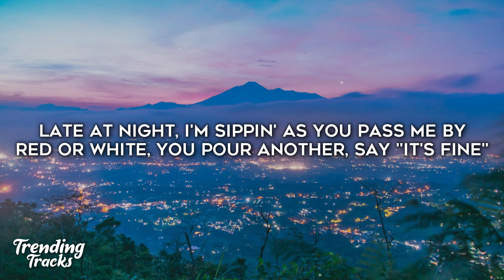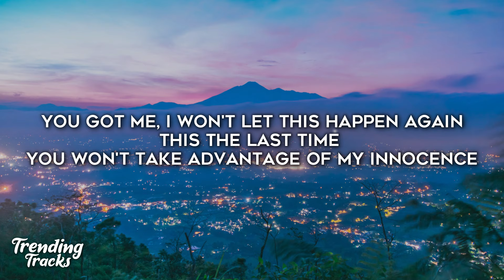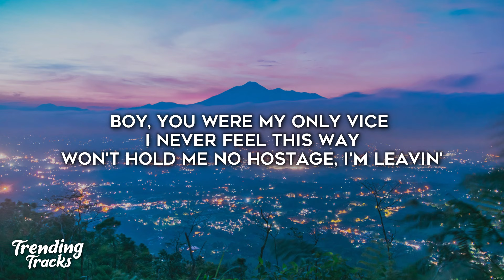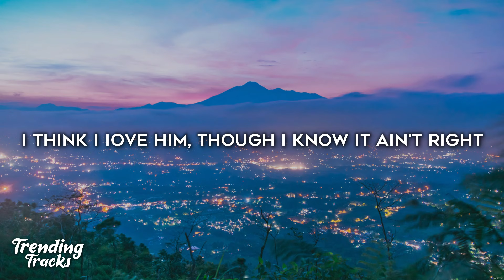Demi Lovato - Met Him Last Night (Clean - Lyrics) ft. Ariana Grande